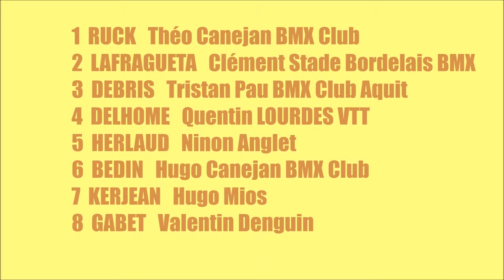Coupe D'Aquitaine BMX 2015 #2 15/03/2015 CAVIGNAC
Finale  Benjamins A